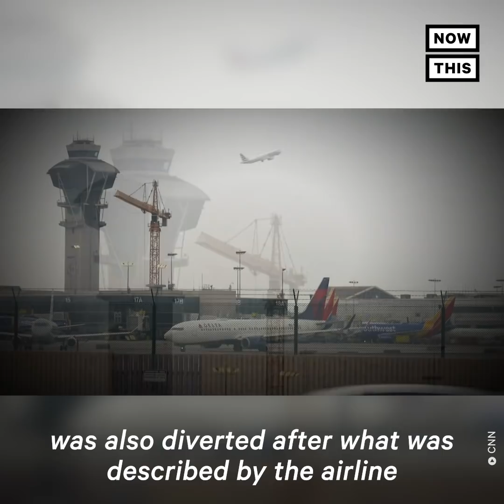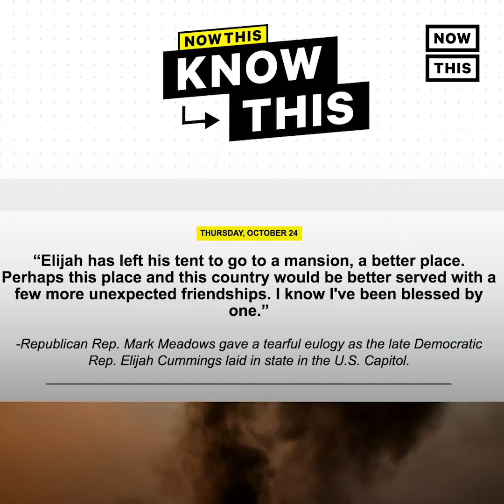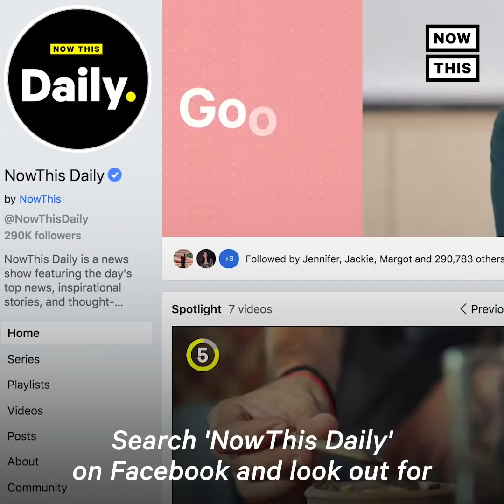Violent Mid-Flight Incidents Spike in 2021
Here’s what you need to know about the alarming spike in violent mid-flight incidents on planes this year.